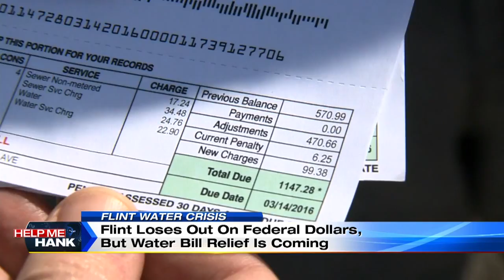Flint loses out on federal dollars, but water bill relief is coming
The Michigan Legislature has approved Gov. Rick Snyder's request to extend the state emergency declaration in Flint, where the water supply became contaminated with lead.